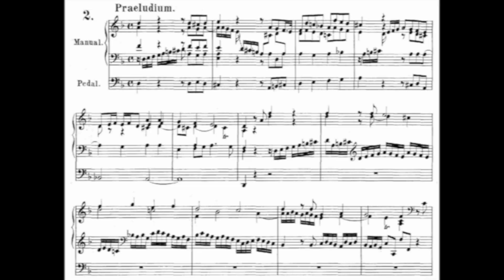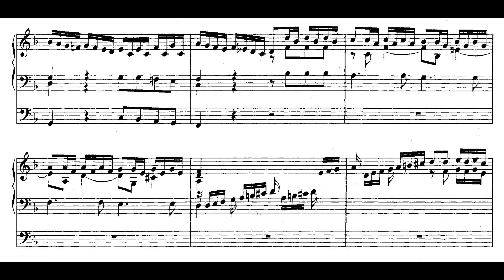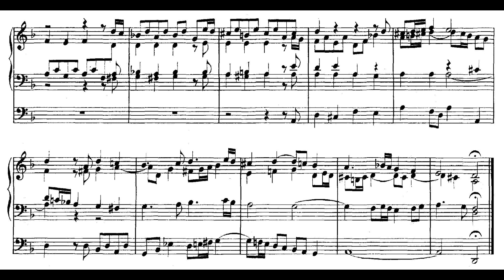Bach - Prelude and Fugue in D minor, BWV 554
No. 2 of the 8 Kleine Präludien und Fugen.

"It can be presumed today that Johann Sebastian Bach did not compose the "eight." Unfortunately, it has not yet been possible to identify the composer" (Library of Congress)

"Bach’s Eight Short Preludes and Fugues bwv553–60 have also been attributed to both Tobias and Ludwig [Krebs]; on stylistic grounds neither seems likely." (Hugh J. McLean. "Krebs." In Grove Music Online. Oxford Music Online).

Organist : Marie-Claire Alain